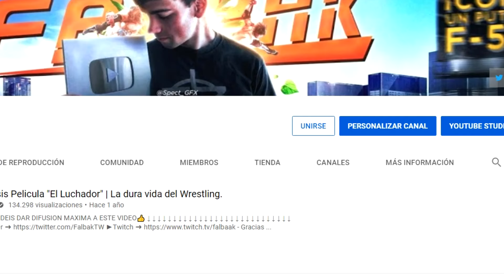WWE Hell in a Cell 2014 Retro Review | Falbak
channel/0029VaX1gkrAe5Vi7jnblu3e